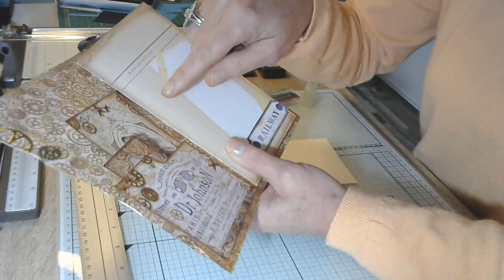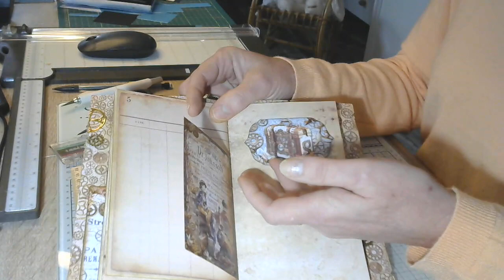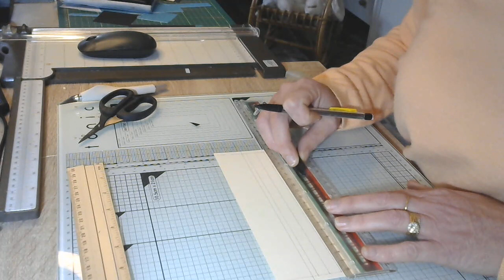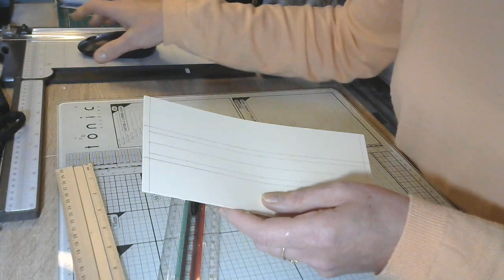Tuto Junk Journal - Montage des cahiers sur la tranche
Après avoir réalisé nos trois cahiers et les avoir décorés, nous allons maintenant les monter sur une tranche , avec du fil et une aiguille ! Ne nous restera plus ensuite qu'à coller le tout dans une structure adaptée ...
Simple comme bonjour !